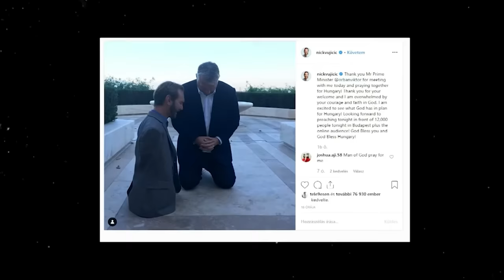POTTYONDY EDINA MIATT FAIR RIGHT ÁDÁM IDEGÁLLAPOTBA KERÜLT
Pottyondy Edina megkapta a magáét Fair Right Ádámtól.
Varga "Fair Right" Ádám azért lett mérges, mert Pottyondy beszólt szegény Nick Vujicic motivációs trénernek.
A Fair Right videója:
MINDEN TÁMOGATÁST SZÍVBŐL KÖSZÖNÖK!